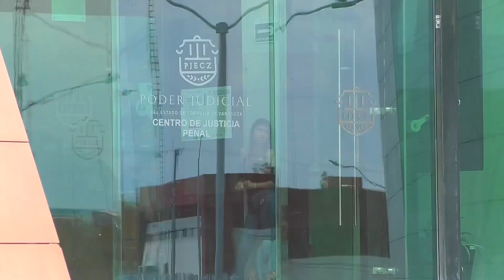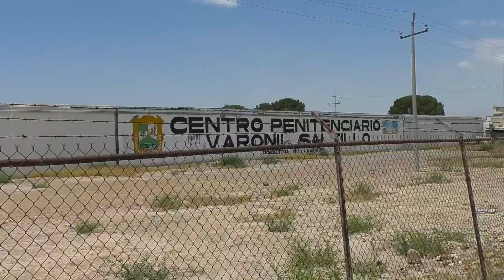Dan pena mínima a feminicida; recibe 15 años asesino de Aracely